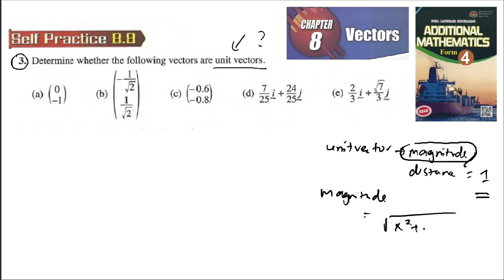Vectors self practice 8.8 Q3 latih diri 8.8 vektor add maths tingkatan 4 matematik tambahan spm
3. Determine whether the following vectors are unit vectors
Find the value of k for the following unit vectors.